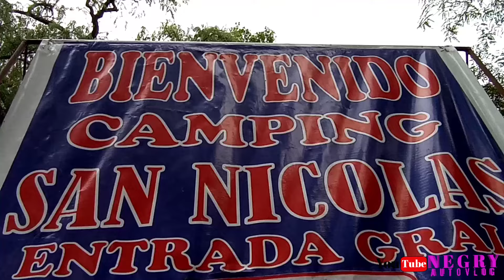CAMPING SAN NICOLAS _VAQUEROS---SALTA---AUTOVLOG...